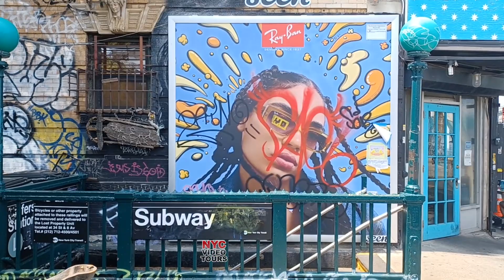Brooklyn, Bushwick edgy street art, old buildings of Wyckoff Avenue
This video takes you along Wyckoff Avenue from the historic "Myrtle–Wyckoff Avenues station" of the L and M NYC subway trains.